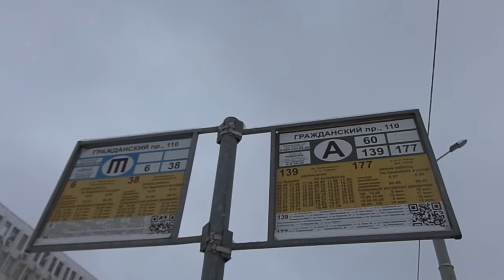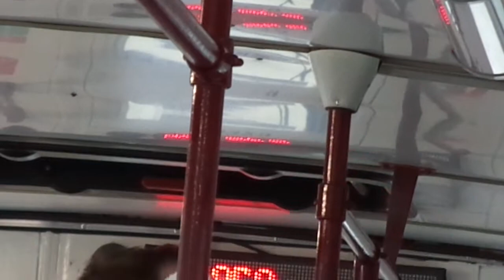Троллейбус Санкт-Петербурга 9-20: ВМЗ-5298-22 б.5329 по №6 (09.01.19)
Троллейбус ВМЗ-5298-22, бортовой 5329, следующий по маршруту №6.
Видео снято по: Гражданский проспект (от ост. "Гражданский пр., 110"  до ост. "ст. м. Гражданский пр.")
Дата съемки: 9 января 2019 г. в 15:40.